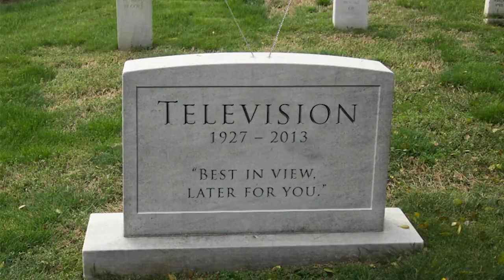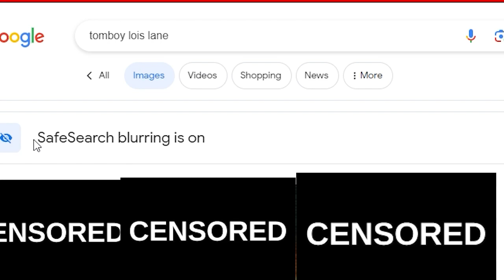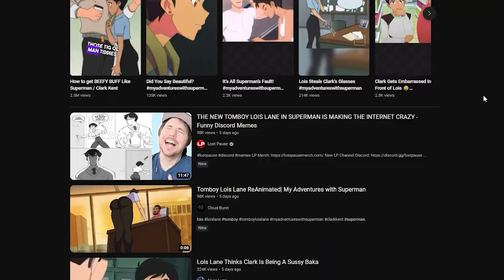The Superman Show I WISH I Grew Up With...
So this cartoons pretty good. You should watch it, superman go brrr